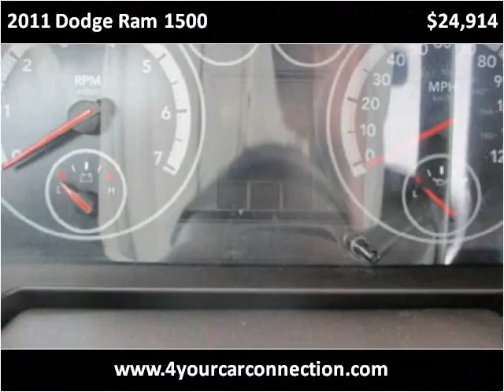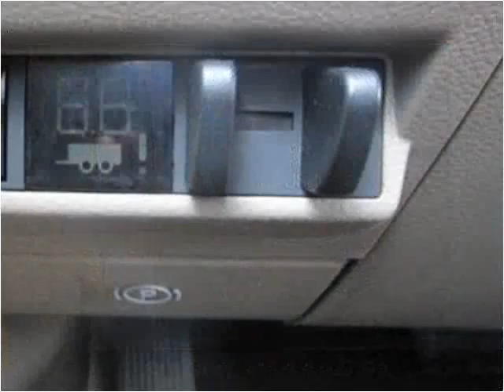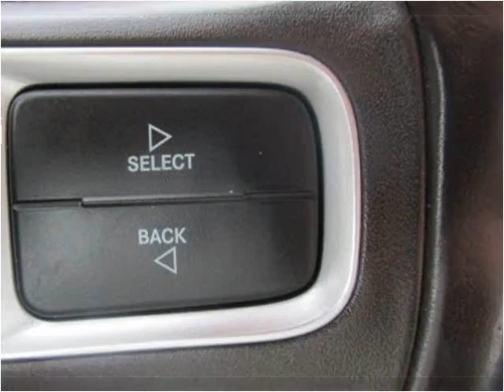2011 Dodge Ram 1500 Used Cars Cranberry PA